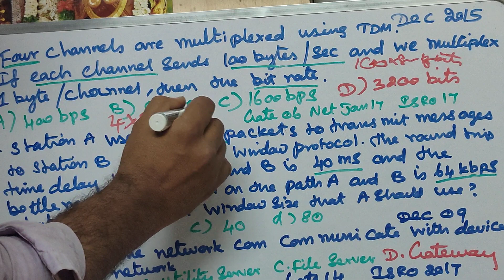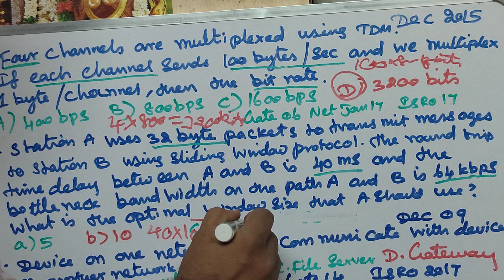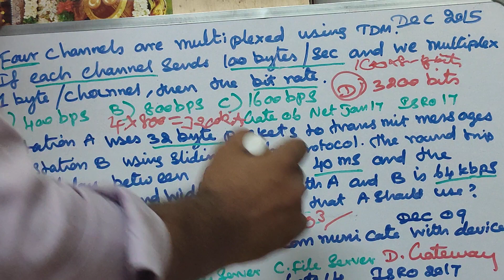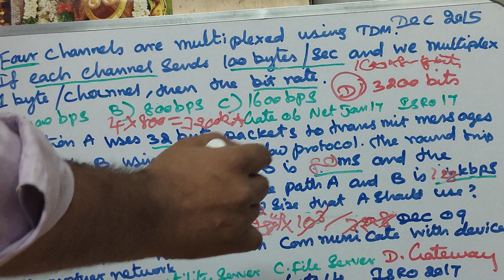நெட் பேப்பர் 2 வெற்றி நிச்சயம்? பகுதி 12 (Computer Science and Applictions- DCN)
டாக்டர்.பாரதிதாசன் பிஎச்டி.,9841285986